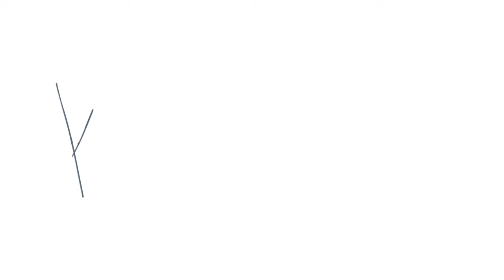No dejes que los demás te definan.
¿Te ha pasado que alguien trata de decirte cómo eres cuando en realidad ni te conocen?